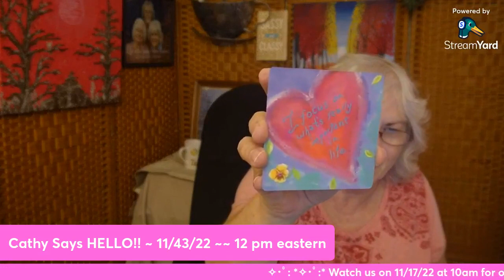Cathy Says HELLO! ~~11/14/22 ~~ 12pm eastern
Our Amazon Wishlist for products we want to review.
See you Mondays (usually) at 12pm eastern!
Hope everyone is doing okay!
Just want to say hello and have a little conversation . Possible review of food or beverage.
Grab your favorite drink and join Cathy in some conversation!
She will be letting you know what is going on with Sassy Silver Sisters !
Hope you can join in !
If you can't, you can always watch it later!
You can support our page with a 1 time gift, also!
*** As always, you may send letters, cards, gifts, samples of your product to do a review or just say HI !